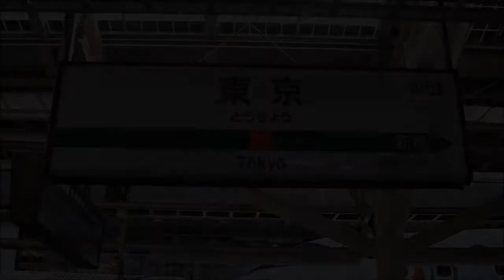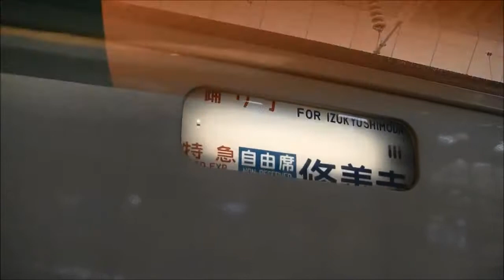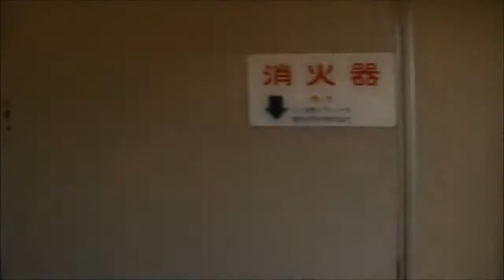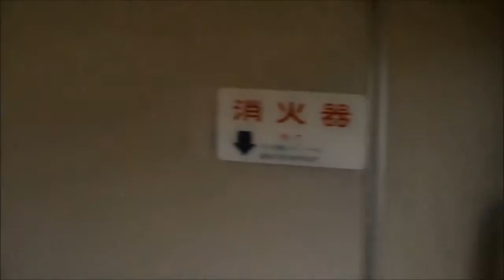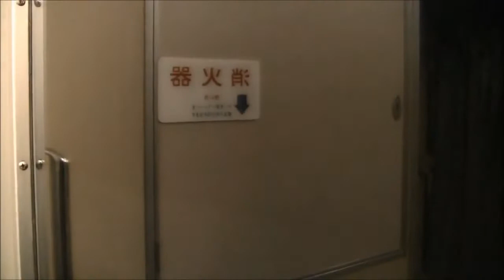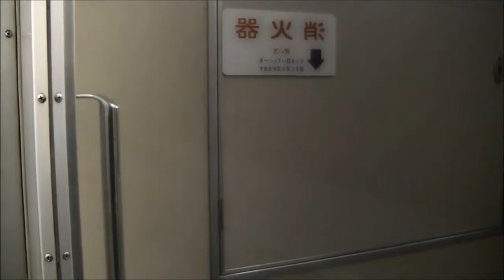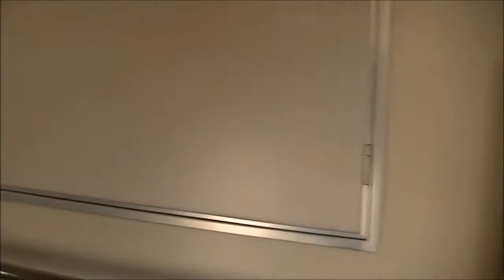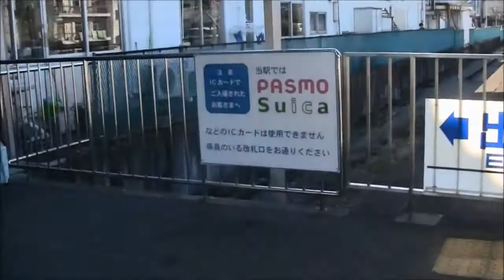特急踊り子115号185系修善寺行（東京→修善寺）車窓【C7＋A3編成】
東海道線・伊豆箱根鉄道駿豆線経由踊り子115号伊豆急下田・修善寺行の車窓です。熱海駅で切り離しを行い、修善寺まで参ります。東海道線では相模湾に沿って走り、熱海から先JR東海に入ります。丹那トンネルを抜け三島から伊豆箱根鉄道駿豆線に入り修善寺まで走行します。
【収録内容】
東京（8:45​→品川（17:03​)→川崎(25:40​)→横浜(33:43​)→大船(46:43​)→小田原(1:10:37​)→湯河原(1:23:15​)→熱海着 (1:29:47​)/発(1:32:00​)→三島着(1:43:58​)→[直通]→三島発(1:43:58​)→三島田町 （1:49:42​)→大場（1:54:22​)→伊豆長岡（2:01:45​)→大仁 （2:07:49​)→修善寺着(2:10:58​